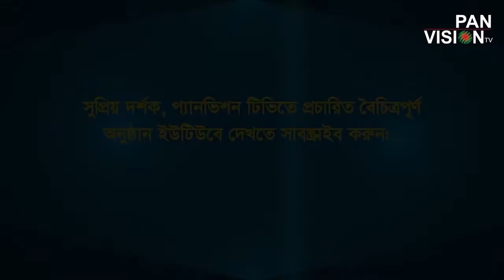প্রমোঃ মহান স্বাধীনতা দিবসের অনুষ্ঠানমালা-২০১৮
প্রমোঃ
মহান স্বাধীনতা দিবসের
অনুষ্ঠানমালা-২০১৮